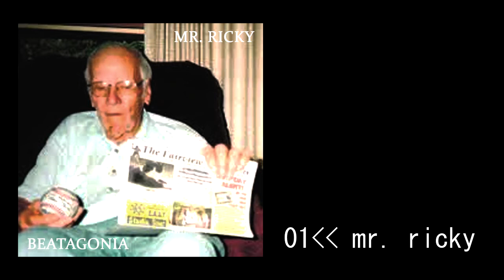BEATAGONIA - mr. ricky (2021) [FULL MIX]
Gear:
Yamaha Pacifica PAC 112v
00:01 mr. ricky
04:58 steel drums
09:23 mr. micky
13:16 radio romay

Recorded on the OP-1's 4track tape, mixed on REAPER.